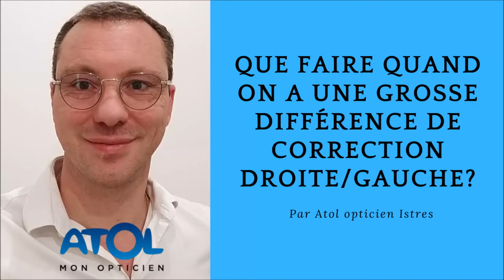Que faire quand on a une différence de correction? Par Atol mon opticien Istres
Avoir des verres avec des corrections très différentes peut poser quelques problèmes, voici tout ce que vous devez savoir pour les résoudre.

Toutes les semaines une nouvelle vidéo faite par un opticien diplômé.

Les thèmes sont variés mais en rapport avec l'optique et la santé.

Opticien diplômé depuis 20 ans, installé à Istres dans le magasin Atol mon opticien Istres.

La santé visuelle, des conseils sur l'achat de vos lunettes et de vos verres correcteurs, les yeux, la vision et l'optique en règle générale.

Visitez mon site web où vous retrouverez des articles complets destinés à l'information du grand public.

Je répondrais à tous les commentaires, à toutes les questions, posez les en commentaire, aimez les vidéos qui vous plaisent, abonnez-vous et surtout partagez sur les réseaux sociaux afin de montrer votre soutient si le contenu vous plaît ou pourrait plaire à un ami ou une connaissance.